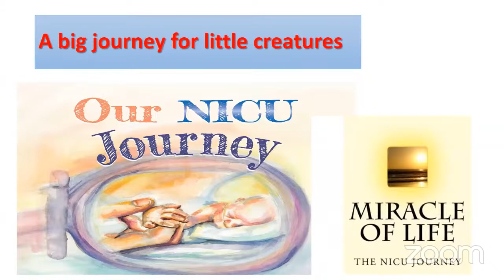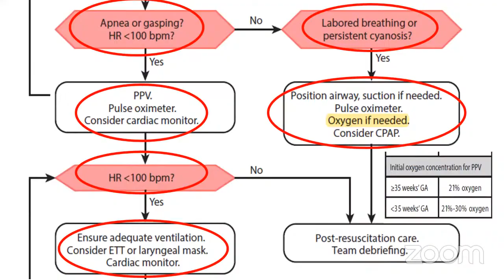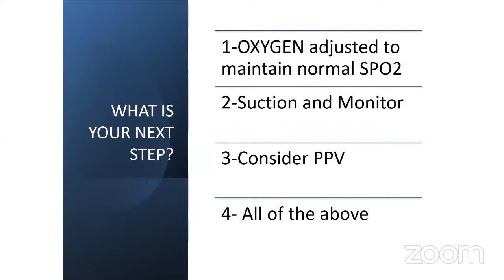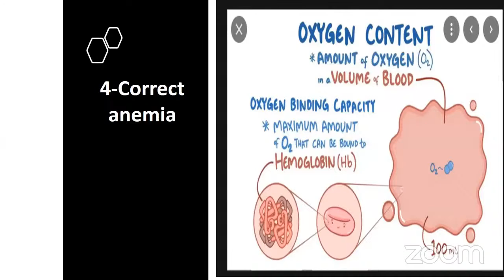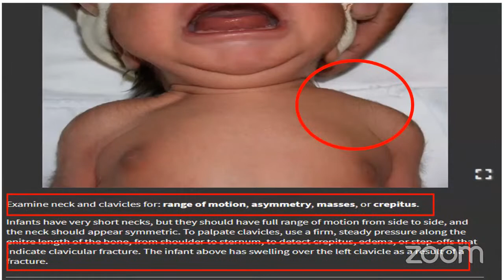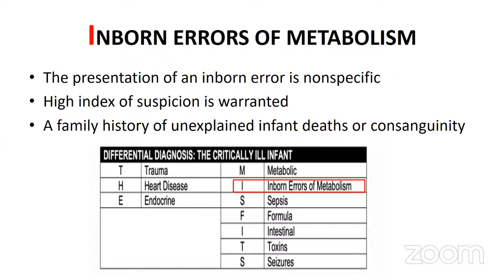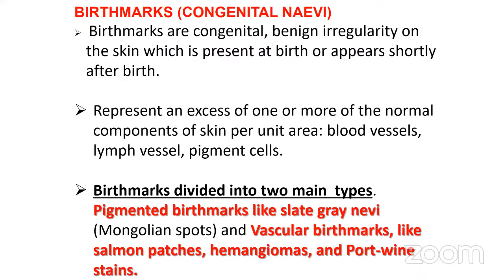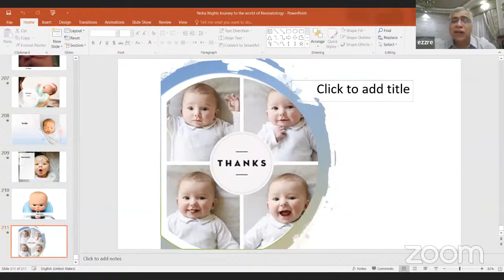Tips for Neonatal Resuscitation, Examination, Normal findings and Red Flags Dr Mohamed Hussein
Journey to the world of Neonatology

1-Tips for Neonatal resuscitation
2-Complete examination of the newborn
3-Red flags you should never miss
4-How to deal with normal findings in newborn coming to your outpatient clinic

 Dr Mohamed Hussein Metwally
Lecturer of Pediatrics and Neonatology Ain Shams University

thanks to Pedia Nights Prof Mohamed Ezz and EUP @EUP